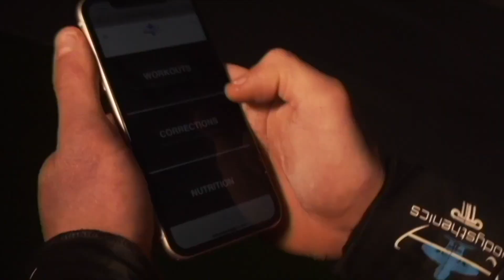IMPORTANT Exercises To INCREASE Planche Strength